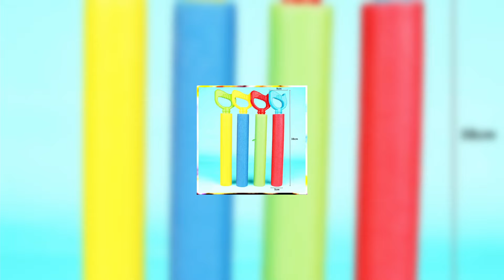Water Gun for Kids Summer Foam Squirt Beach Toys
Where children shop was designed to make kids smile